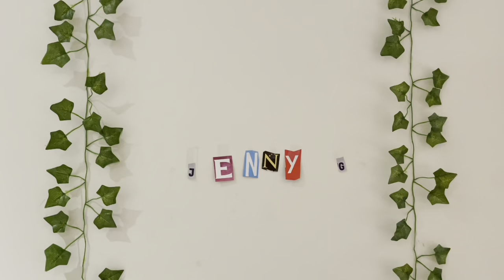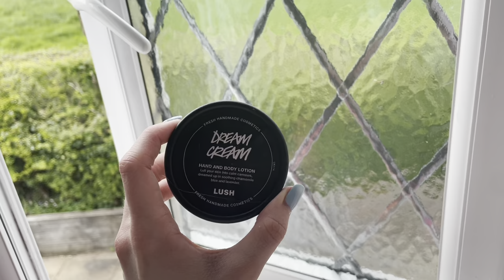Long weekend in my life | vlog (pilates, health shots, shower, studying, National Trust Walks)